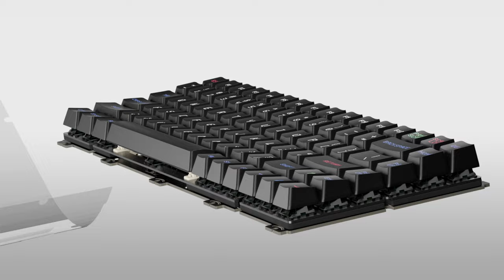OASIS 75 - Redefine The Gaming Aesthetics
We are proud to announce that the OASIS75 will be a high-performance magnetic switch keyboard.

Our aim is to redefine the gamer aesthetics, and we will be launching it in five different color schemes.

The materials and craftsmanship will revolutionize the gaming keyboard industry.